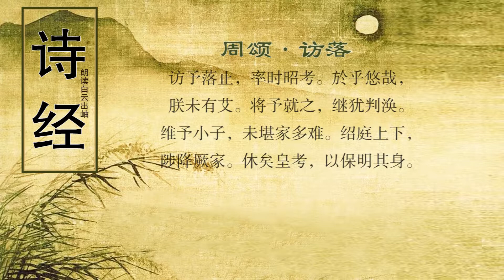诗经 周颂·访落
译文
即位之初国事商，路线政策依父王。先王之道太精深，阅历未丰心惶惶。纵有群臣来相助，犹恐闪失欠妥当。登位年轻缺经验，家国多难真着忙。继承先王治国道，任贤黜佞肃朝纲。父王英明又伟大，佑我勉我身安康。

注释
访：谋，商讨。落：始。
止：之。一说语气词。
率：遵循。时：是，这。昭考：指武王。
於（wū）乎：感叹词。悠：远。
将：助。就：接近，趋向。
判涣：分散。
家多难：指国家多灾难。
绍：继承。
陟（zhì）降：提升和贬谪。厥（jué）家：指群臣百官。
休：美。皇考：指武王。
明：勉励。
鉴赏

　　在《周颂·访落》中，周成王诉说自己年幼，缺少治国经验，请求诸侯辅助，既陈实情，又表诚意。当然，只有这些是远远不够的，对于诸侯，更需要的是施以震慑。诗中两提周武王（“昭考”“皇考”），两提遵循武王之道，震慑即由此施出。

　　参与朝庙的诸侯均是受武王之封而得爵位的。身受恩惠，当报以忠诚，这是道义上的震慑；武王虽逝，他所建立的国家机器（包括强大的军队）仍在，这是力量上的震慑。

　　最有力的震慑是诗中表达的遵循武王之道的决心。如果说“率时昭考”还嫌泛泛，“绍庭上下，陟降厥家”就十分具体了。武王在伐纣前所作准备有一条“立赏罚以记其功”（《史记·周本纪》）与诗中“上下”“陟降”相似，惟成王所处时局更为严峻，他所采取的措施也会更为严厉。舜即位后曾“流共工于幽州，放驩兜于崇山，窜三苗于三危，殛鲧于羽山，四罪而天下咸服”（《尚书·舜典》），这是成王可以效法，并可由辅佐他的周公实施的。

　　《周颂·访落》其实是一篇周王室决心巩固政权的宣言，是对武王之灵的宣誓，又是对诸侯的政策交代，真诚而不乏严厉，严厉而不失风度，周公也借此扯满了摄政的风帆。
创作背景

　　《周颂·访落》创作时间，应是在武王去世、成王即位之时。《毛诗序》云：“《访落》，嗣王谋于庙也。”这个朝先王之庙、谋于群臣之举，郑玄笺认为是在“成王始即政”时。还有学者认为《周颂·访落》作于周公还政之后，释“家多难”为管叔、蔡叔、武庚和淮夷之难，其理解与诗的原义大相径庭。